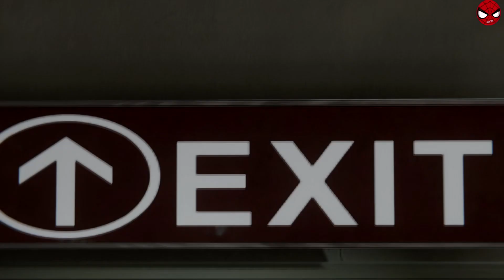Amazing Spider-Man Symbiote and Black Cat - Spider-Man PC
This video will showcase The Amazing Spider-Man Symbiote Transition and Black Cat aka Felicia Hardy from the DLC the city that never sleeps.

TimeStamps:
0:00 - Red Suit
0:18 - Black Suit
1:33 - Red Suit
2:01 - Black Suit
2:43 - Red Suit
3:13 - Black Suit
4:57 - Red Suit
5:52 - Black Suit
7:23 - Red Suit

Marvel's Spider-Man features your favorite web-slinger in a story unlike any before it. Now a seasoned Super Hero, Peter Parker has been busy keeping crime off the streets as Spider-Man. Just as he's ready to focus on life as Peter, a new villain threatens New York City. Faced with overwhelming odds and higher stakes, Spider-Man must rise up and be greater.